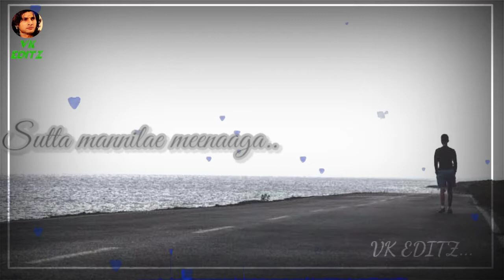💞💞Kaadhal Vandhaal Solli Anuppu // Uyirodirunthal Varigeren💞💞💞💞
❤Support me
❤Like and coment
❤SHER
           ❤lyrics available ❤
Kaadhal vandhaal solli anupu
Uyirodirundhaal varugiren
En kanneer vazhiyae uyirum vazhiya
Karaiyil karaindhu kidakiren

Male : { Sutta mannilae meenaaga
Manam vetta veliyilae vaadudhadi } (2)
Kanneer kalandhu kanneer kalandhu
Kadal neer mattam koodudhadi … iiiiiii